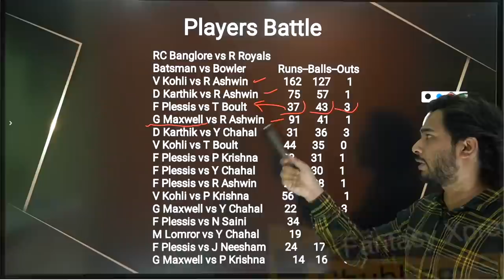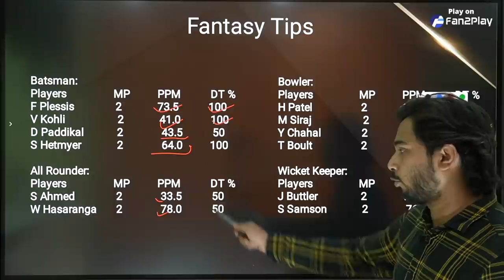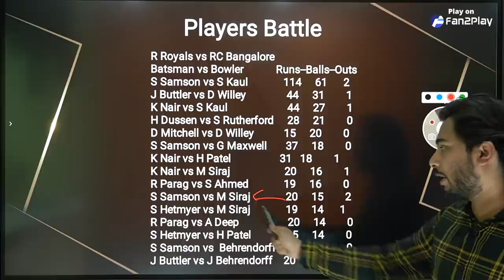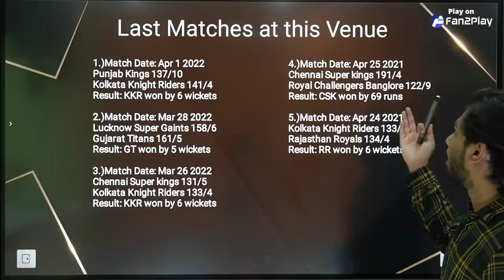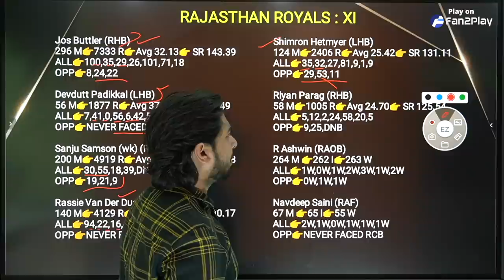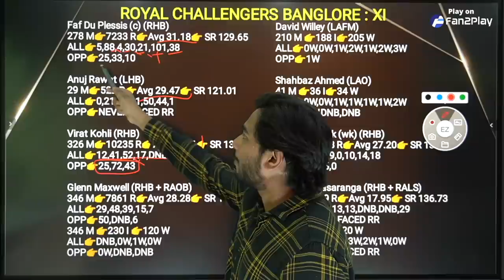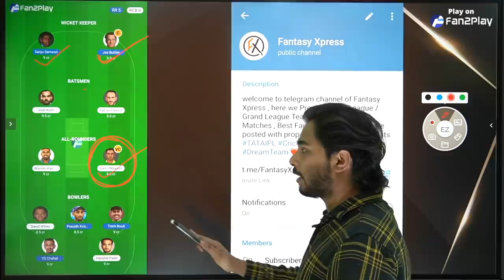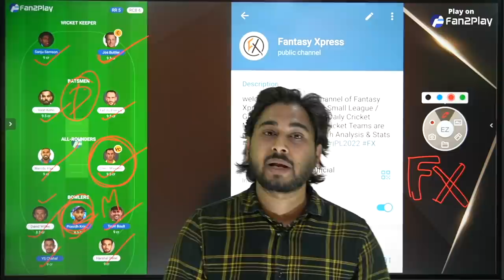RR vs BLR Dream11 | RR vs RCB Dream11 | Rajasthan vs Bangalore IPL | Dream11 Team of Today IPL Match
rr vs rcb deam11 05 April 2022
dream11 rajasthan vs bangalore
rr vs rcb dream11 today match
rr vs rcb dream11 IPL 2022
dream11 rr vs rcb 13th T20 2022
dream11 rr vs rcb 05 April 2022
rr vs rcb d11 Team
rr vs rcb dream11 team Prediction
rr vs rcb dream11 analysis
rr vs rcb dream11 IPL T20 2022
rr vs rcb dream11 13th T20 2022
Rajasthan Royals vs Royal Challengers Bangalore dream11 today
Rajasthan Royals vs Royal Challengers Bangalore 2021 d11
Rajasthan Royals vs Royal Challengers Bangalore dream11
Rajasthan Royals vs Royal Challengers Bangalore dream11 13th T20 2021
Rajasthan vs Bangalore playing 11 T20
rr vs blr playing today
rr vs blr T20 today match playing 11